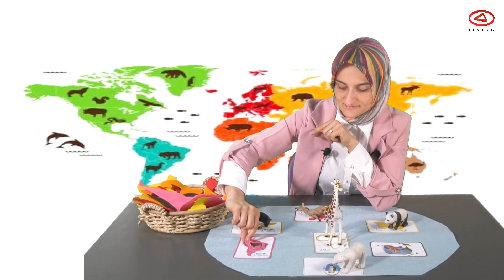EĞİTİM TOKAT TV - OKUL ÖNCESİ ETKİNLİKLERİ 6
-ENGELLİLER HAFTASI FARKINDALIK
-NASRETTİN H0CA KİMDİR
-KITALAR VE HAYVANLAR
-ADALAR VE GÖLLER NASIL OLUŞUR